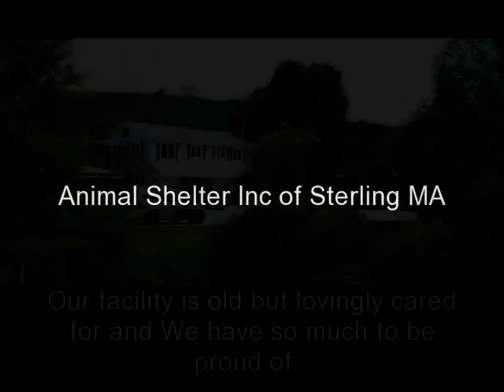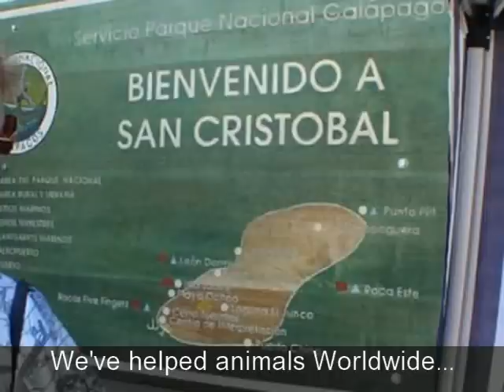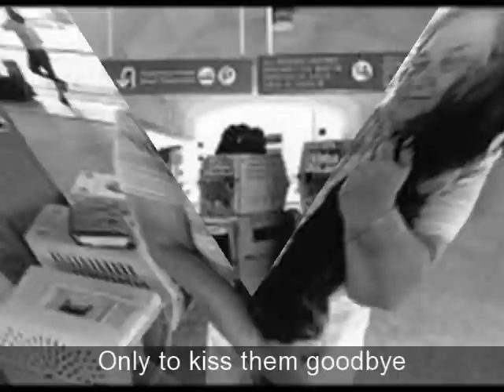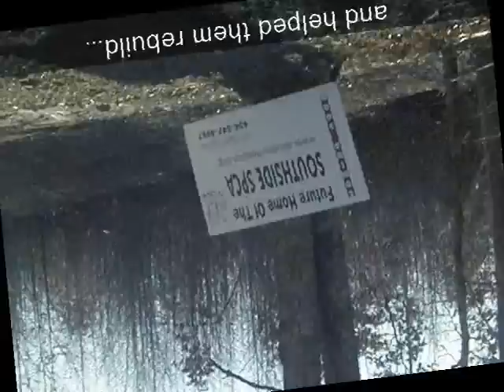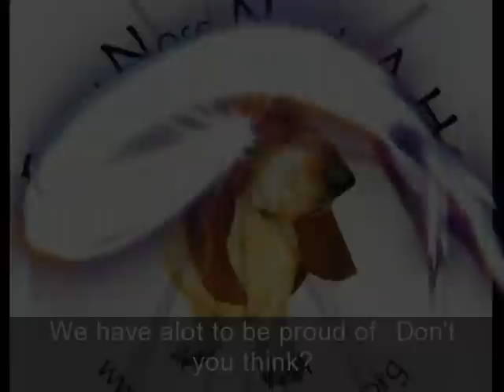Animal Shelter Inc of Sterling MA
Pets and Programs We're Proud of